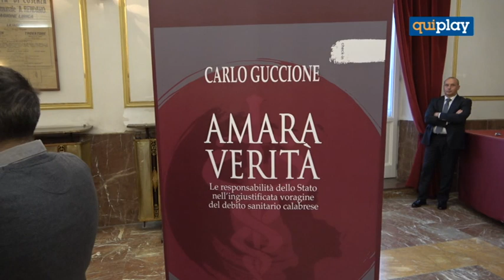Sanità, "L'amara verità" di Carlo Guccione